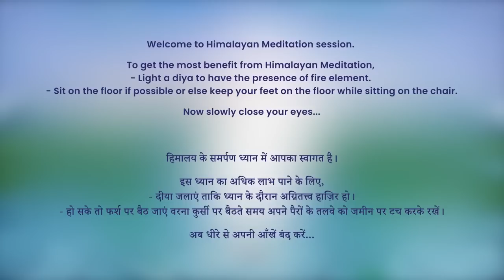5:30 AM - Collective Meditation with Himalayan Satguru